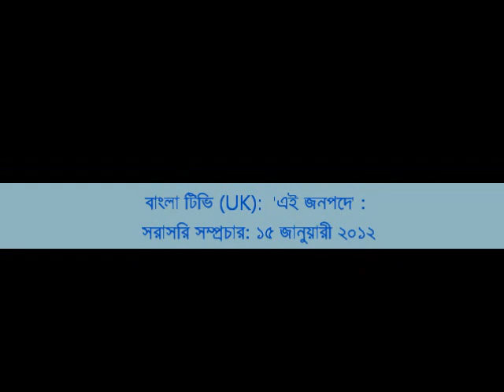Arrest of Ghulam Azam: Legal and Political Perspectives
Topic: Arrest of Ghulam Azam: Legal and Political Perspectives
Programme: Aei Jonopode.
Channel: BanglaTV UK, 15 January 2012 (7:30-9pm).
Hosted by: Leesa Gazi.
Guests: Rayhan Rashid and Nijhum Majumder, members of International Crimes Strategy Forum (ICSF

আইসিএসএফ স্বেচ্ছাসেবক রায়হান রশীদ ও নিঝুম মজুমদার গিয়েছিলেন বাংলা টিভি (UK) এই জনপদে অনুষ্ঠানে যেখানে লিসা গাজী'র উপস্থাপনায় তারা আলোচনা করেন গোলাম আজমের গ্রেফতার সংশ্লিষ্ট বিষয়সমূহের।

প্রচার সময়: ১৫ জানুয়ারী ২০১২. বাংলা টিভি যুক্তরাজ্য। রাত সাড়ে সাতটা থেকে ন'টা।